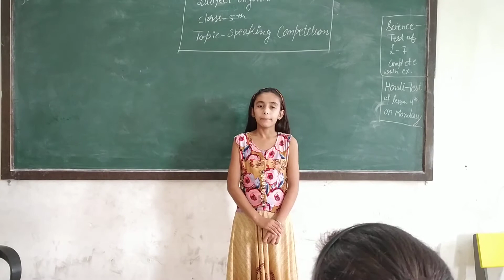1 August 2021(2)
pool and school Ginni